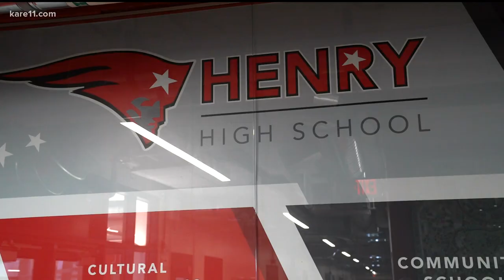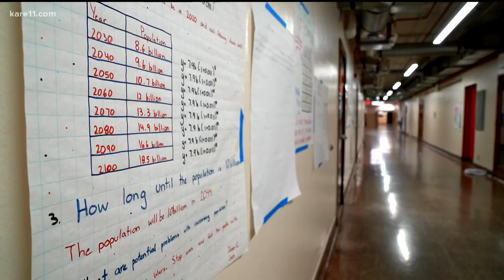Amid empty hallways, Patrick Henry HS principal has a message for students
Minneapolis' Patrick Henry High School Principal Yusuf Abdullah gave his take on the teachers strike in Minneapolis.